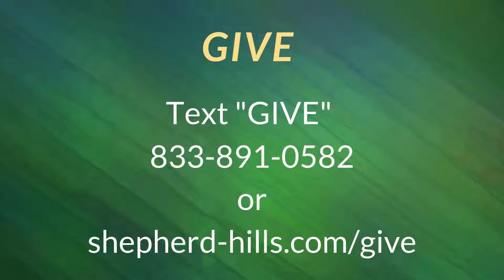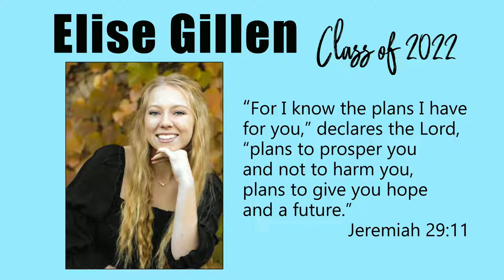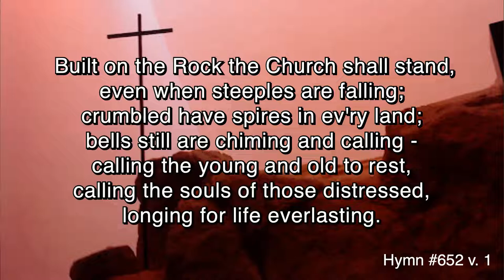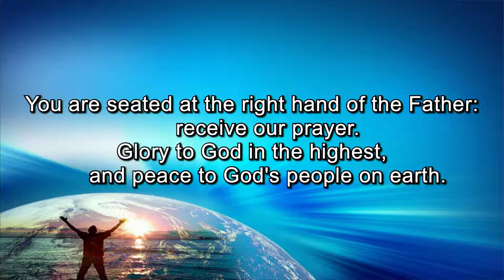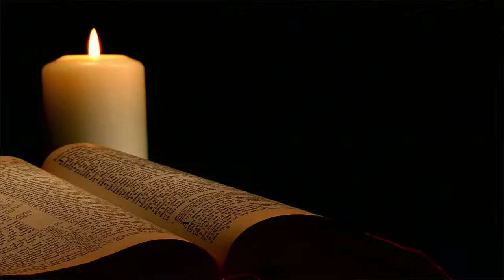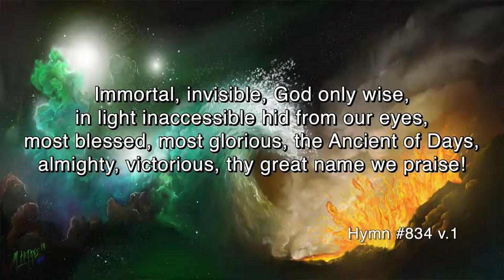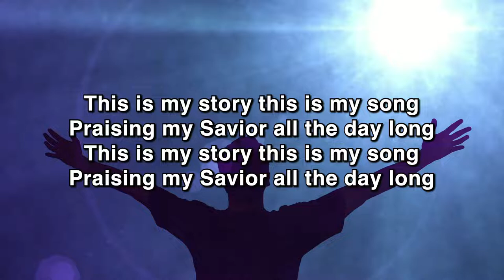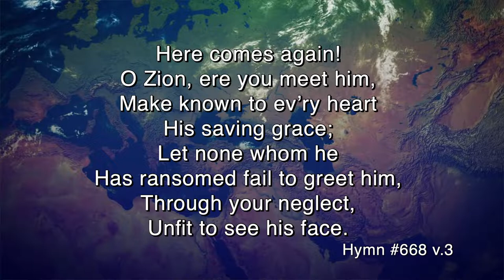May 15 Worship 8:30 am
astor:  Pastor Mike Matzek
Shepherd at the Hills Lutheran Church
Hubertus, WI

Do you have suggestions or feedback?